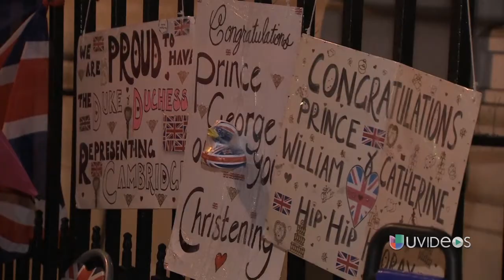En espera del bautizo real, fans pasaron la noche fuera del Palacio de St James - Exclusivo Online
Los fans de la familia real acamparon para ser los primeros en ver al pequeño príncipe George en su bautizo.